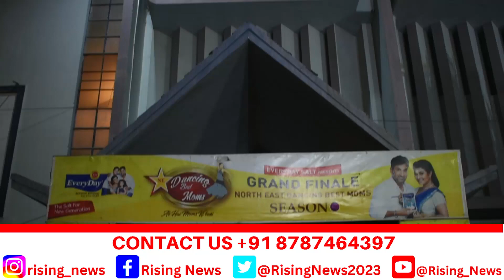DANCING BEST MOMS GRAND FINALE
Dancing Best Mom's season 7 finale held at IMC mall Dimapur. Shri Munna Yadav the organiser said that he will continue with the season 8 and also he has given the national platform to the winners of Dancing Best Mom's.